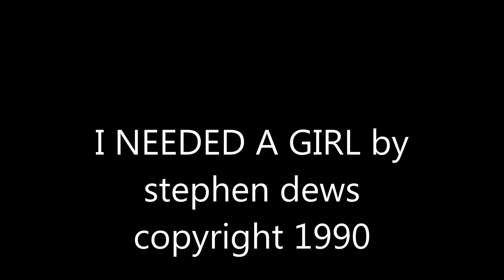I NEEDED A GIRL by stephen dews